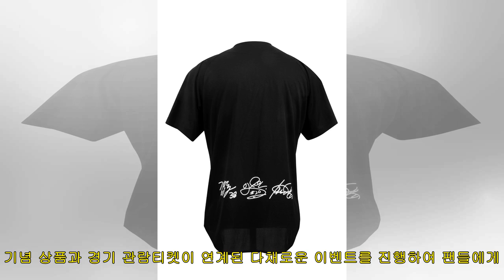SK, ‘팬들과 함께하는 2차 반전 블랙 데이’ 행사 진행